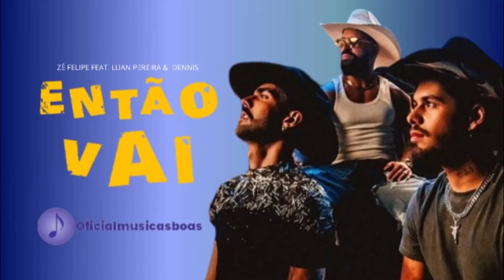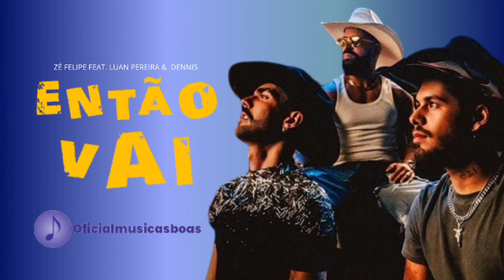Zé Felipe - " Então Vai " Feat. Luan Pereira & Dennis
COMPARTILHE

FICHA TECNICA Direção: Fernando Moraes Produção Executiva: Fernando Moraes e Felipe Travitzky Direção de Produção: Bruno Anacleto Direção de Fotografia: Vagner Jabour Direção de Arte: Annik Maas  Styling: Fernanda Selva  Make: Greice Rincon AD: Pedro Sokol 2 AD: Ivan Benigno Produtor: Jullia Vecchi Assistente de Produção: Vic Almeida Produção de Base: Carolina Hattori  Platô: Gustavo Brito  Ajudantes de Produção: Fabio BJ, Felipe Panice, Hamilton Carvalho e Marcelo Stehlick Estagiário de Produção: Gabriel Dicelly Time de segurança e limpeza por: AMF Costa Serviços de Bombeiro Civil Bombeiro: Anilton Araújo Limpeza: Dirce Albino  Produtora de Locação: Carla Tavares Assist Prod. Locação: Rick Lima OP: Ceará 1º Assistente de Câmera: Diego Manhori 2º Assistente de Câmera: João PerroneLogger: Jean Duca Video Assist.: Jeff Medice Assistentes de arte: Diego Groba Produtor de Arte: Bruna PiresProdutor de Objetos: Kali Maria Contra regra: Michael WillianAssistente: Gustavo Lemos, Kevin Derek Assistentes de Styling: Andréia Sierpien, Bianca Balhe e Lucas Gonzaga  Camareira: Jan Serra Cruz Assistentes de Make: Mari Pontes e Dandara Almeida Produção de Veículo de Cena Coreógrafa: Eve GarciaBallet: Johnny Baroli, Malu Caju, Eric Santos, Mc candy, Mateus Azevedo, Celinha e Yasmin Lima Prod. Elenco: Thalita MuradAssist. Prod. Elenco: Aline Esperança e Elisabete Severino Figuração: Camila de Assunção, Débora Santana e Mayra Bressan Eletricista: Diogo Costa Carvalheiro 1º Assistente de Elétrica: Daniel Barnete (Neno) 2º Assistente de Elétrica: Carlos Eduardo, Roque Marques, Jonatan Brayan, Pablo VeridianoMaquinista: Bolt 1º Assistente de Maquinária: Léo Ribeiro    2º Assistente de Maquinária: Dudy, Rodrigo Cabral, Zina e Ricardo Galdino    Edição: PICT Film Lettering: Iago Cruz Pós Produção/3D/VFX: Rodrigo Sotero  Color Grading: Bleach Filmes Transporte: Cinevan, Hamilton Carvalho, Sandro Motta, FrotacineEquipamentos de câmera: DOP VISION  Equipamentos de iluminação: LOCALL Infra-estrutura de set: ÁGUIA Catering: TR3COLORI Trailer de Cena: Itu Trailers